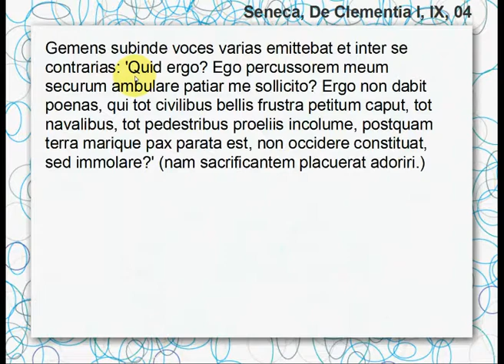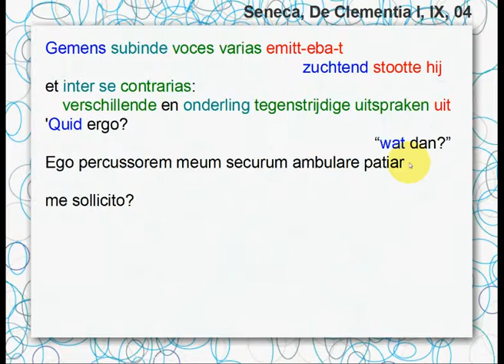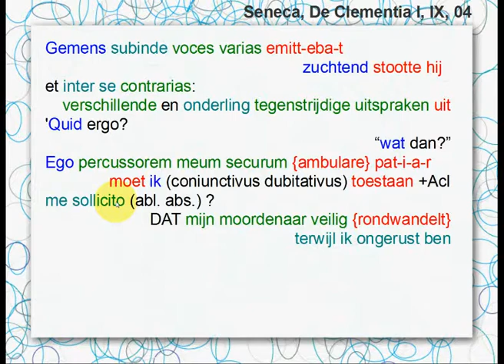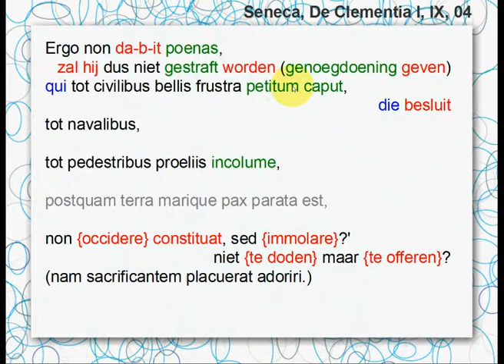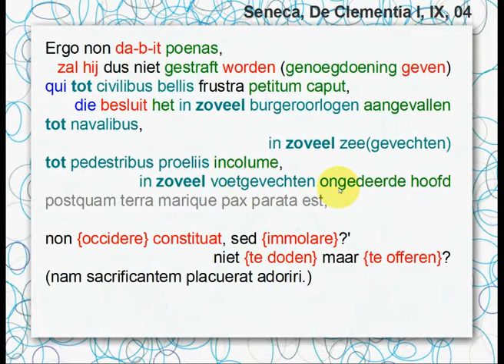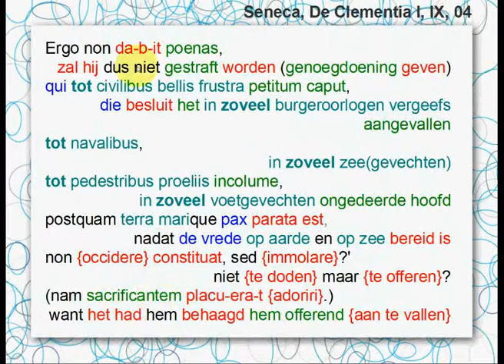Seneca, De Clementia I, IX, 04